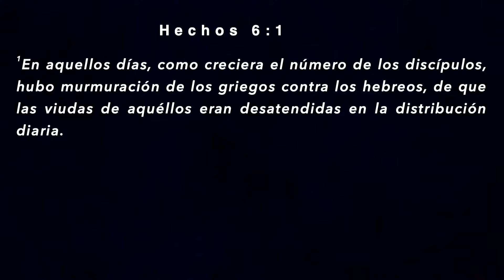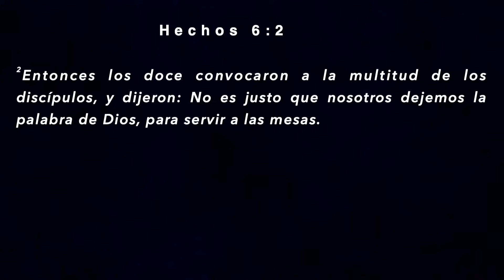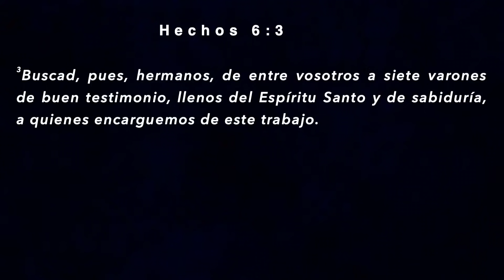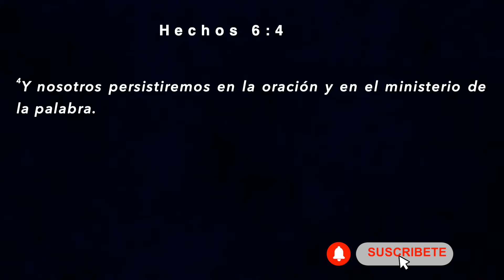ESPIRITU FORTALECIDO | PARTE 1 | PASTORES GEOVANNY Y SONDY RAMIREZ